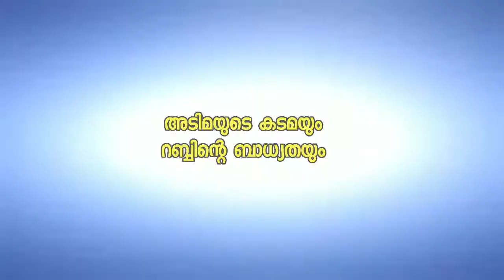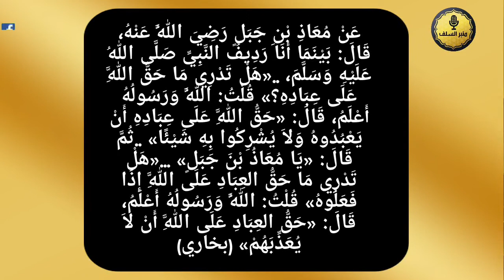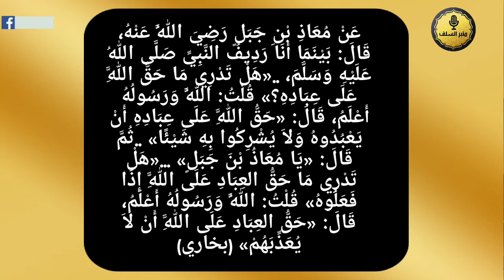അടിമയുടെ കടമയും റബ്ബിന്റെ ബാധ്യതയും \ Adimayde kdamayum rabintebatyathayum- Abdul Vahab swalahi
ഈ ചാനൽ യൂറ്റൂബിൽ ലഭിക്കുവാൻ സസ്ക്രൈബ് ചെയ്ത ശേഷം ബെൽ ബട്ടൺ അമർത്തുക